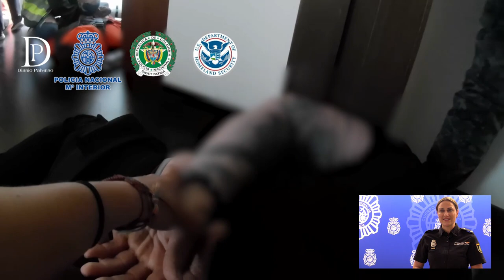Desarticulada una organización criminal dedicada a introducir cocaína en nuestro país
Desarticulada una organización criminal dedicada a introducir cocaína en nuestro país a través de maletas ocultas en vuelos comerciales